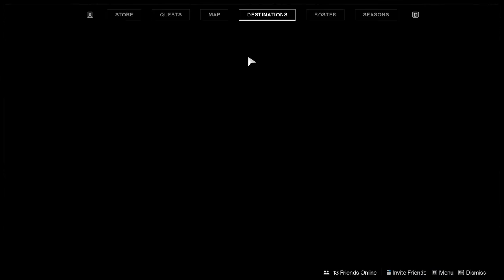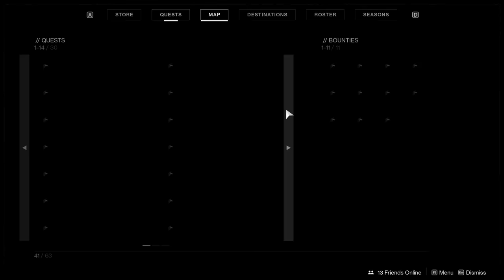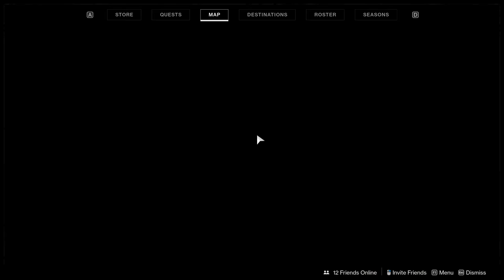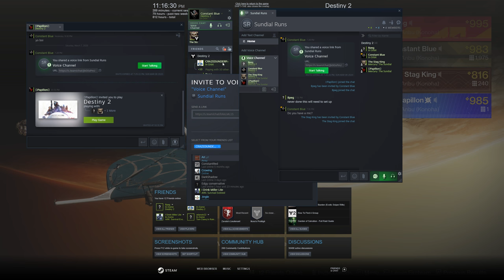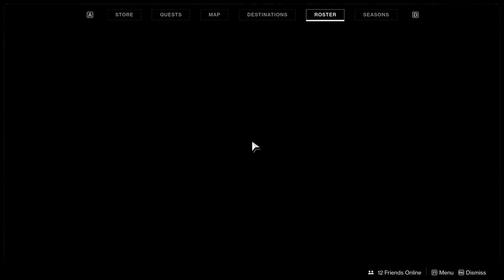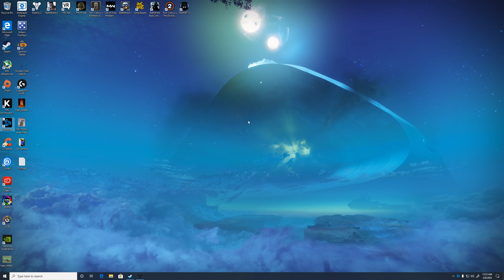Sundial 'Legend' Run + Pit Of Heresy and MORE! - Destiny 2 - Chill Stream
GPU: GeForce RTX 2070 SUPER
CPU: AMD Ryzen 5 2600 Six-Core Processor
Memory: 32 GB RAM (31.93 GB RAM usable)
Current resolution: 2560 x 1440, 144Hz
Operating system: